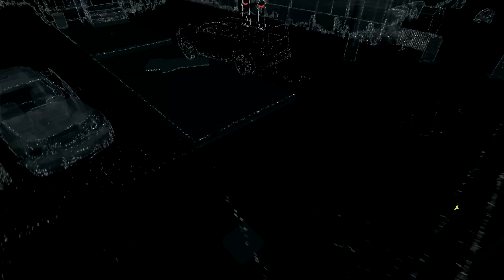Watch Dogs Gameplay Walkthrough Part 12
IN-GAMES

Genre : Action-Aventure
Thème : Police et criminalité
Éditeur : Ubisoft
Développeur : Ubisoft Montréal

Deux années presque jour pour jour après sa tonitruante entrée en scène à la conférence E3 d'Ubisoft, Watch Dogs est enfin prêt à s'infiltrer dans nos maisons. Entre temps, cette nouvelle IP aura su nous faire rêver, mais aussi déchanter, pester, poireauter, pour au final craindre le pire. L'heure des conjectures hasardeuses et piquantes est désormais passée. Il est temps de savoir si Watch Dogs mérite vraiment que l'on entre dans la toile de son réseau.